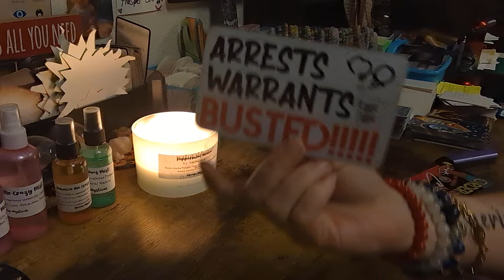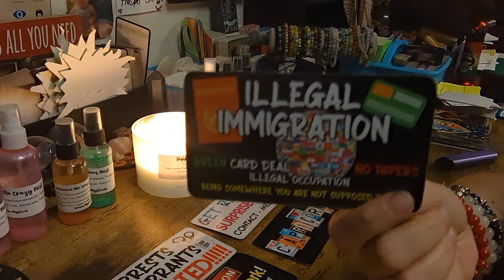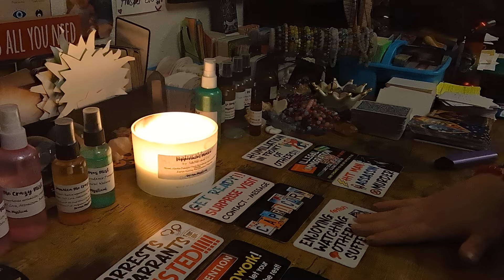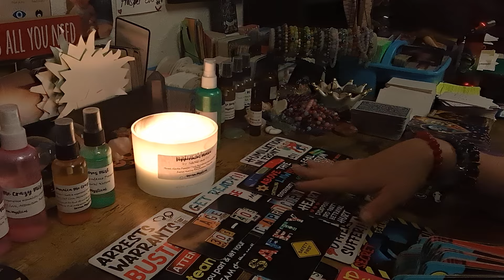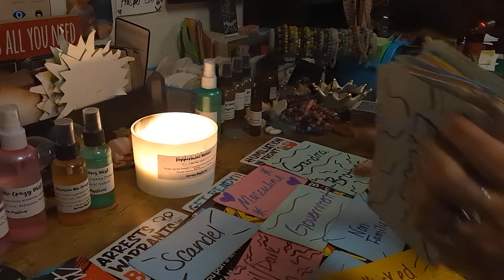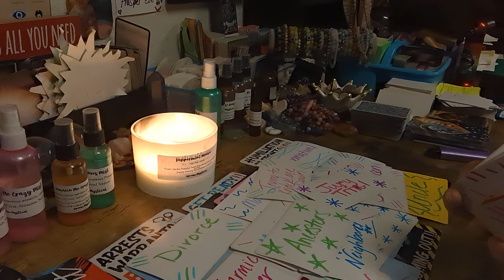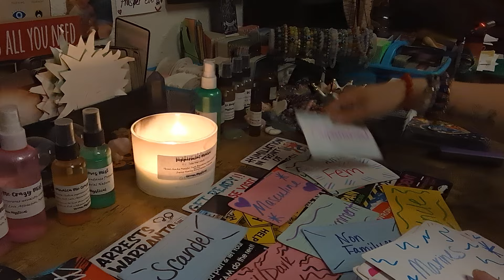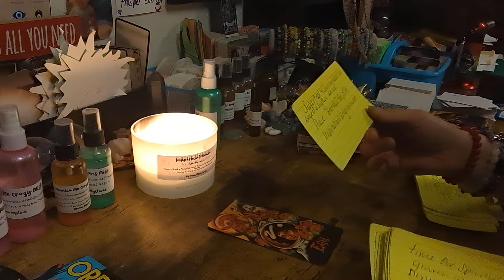💥SOMETHING IS GOING DOWN AT THIS CELEBRATION PEOPLE GOING TO JAIL⛓️💥